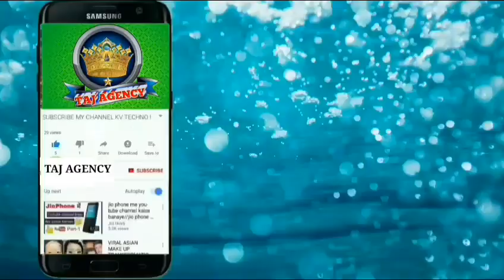Allama Hasnin Warsi Sultanpur newbayan2024 Azmat e Rasool || simri Dargah Sultanpur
Allama Hasnin Warsi Sultanpur newbayan2024 Azmat e Rasool I| simri Dargah Sultanpur

Assalam u Alaikum Dosto   Please Support Us Click On Subscribe Button Like Comments And Share This Video We Are Always Try To Upload Something New In Hd Sound Quality Keep Watching This Video And Enjoy Yourself  Aap  Yahan Sunni Razvi Barelvi Ahle Sunnat Ki Aawaz Ahle Sunnat Wal Jamat Ke Islamic Jalso Ki Recording Jaise Latest Naat Collection New Naat Manqabat Taqreer Bayan Nizamat Hamd Salam Kabhi Bhi Sun Sakte Hain  हमारे Taj AGENCY CHANNEL पर रोज़ नई नात तक़रीर निज़ामत के Video देखने के लिए हमारे Channel को अभी Subscribe करे और रोज़ नए Video s देखते रहें

newtaqreer2022
newtaqreer
newtaqreer
newtaqreerbayan
newtaqreerchannel
newtaqreer2023
TAJAGENCY
Tajagency
takreer hasnain warsi
maulana ahmad rza warsi taqreer
moulana ahmad warsi sultanpuri
maulana ahmad warsi
taqreer hasnain warsi
shabbir ali warsi
maulana mohammad ahmad warsi
Allama hasnin warsi sultanpur 2024 ki
najam shah new bayanhafiz imran aasi short clip
Newbayan2024
mufti hammad
karamat
takrir
New takrir 2024